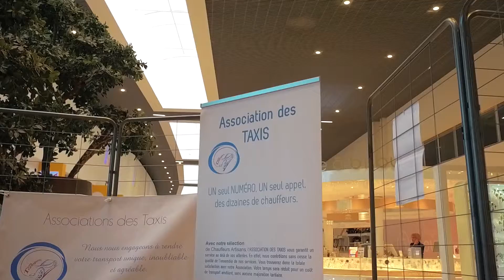Association des taxis à Châteaudun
L'association répond aux demandes de transport de toutes les personnes dans l'Eure-et-Loir. Mise en place d'un numéro de téléphone unique regroupant des chauffeurs de taxi